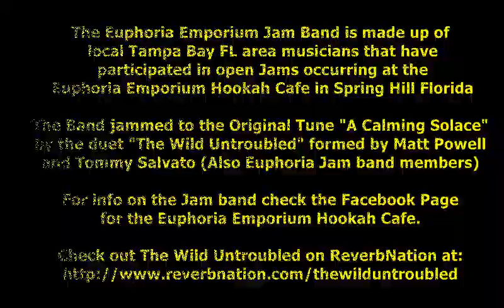A Calming Solace Jam by The Wild Untroubled with the Euphoria Emporium Jam Band (HD) 4/25/2015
(HD) The Euphoria Emporium Jam Band performing the original tune by the Wild Untroubled duet of Matt Powell and Tommy Salvato called "A Calming Solace" at the Euphoria Emporium Hookah Cafe in Spring Hill Florida 4/25/2015  Musicians::